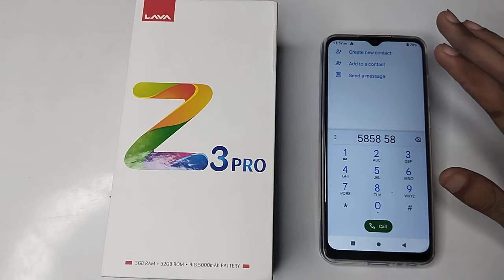How to turn off Dial pad tones in Lava Z3 Pro mobile in hindi